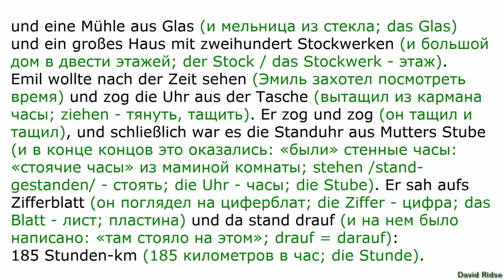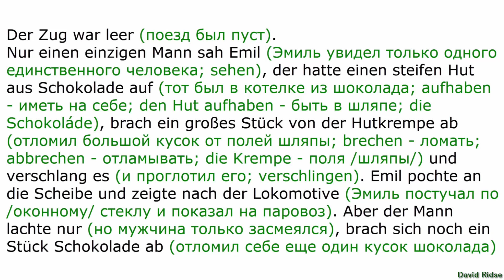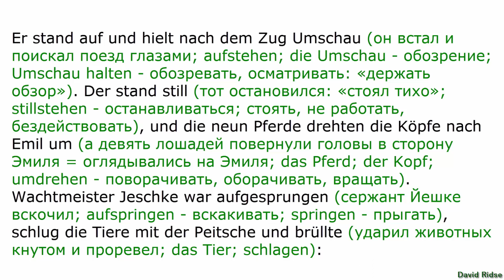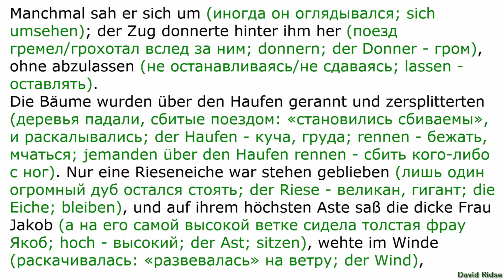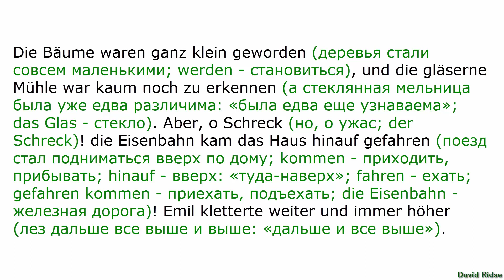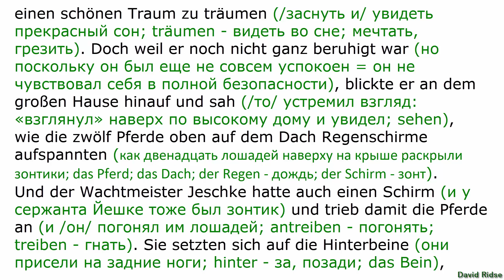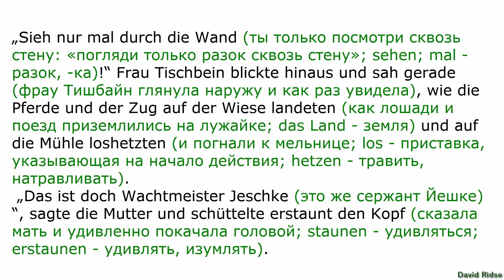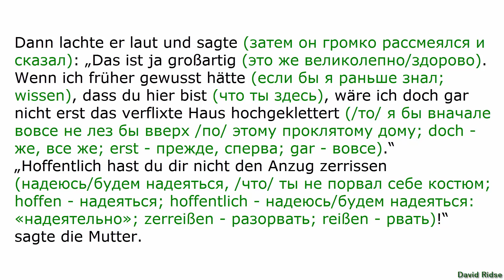04. Ein Traum, in dem viel gerannt wird (сон, в котором много беготни)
Немецкий язык с Эрихом Кестнером. Emil und die Detektive (Эмиль и сыщики)
Kapitel №4: Ein Traum, in dem viel gerannt wird (сон, в котором много беготни)
Разбор текста по методу И. Франка